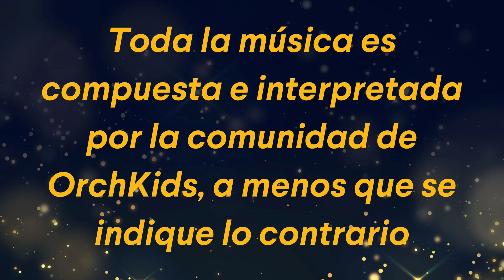OrchKids 15-Year Celebration - A Look Back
This video was created for the OrchKids 15-Year Celebration Concert, May 17, 2023.